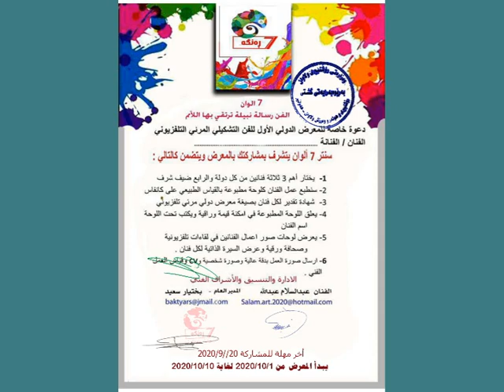معرض فن التشكيلي الدولي الاول المرئي التلفزيوني 2020 /10/ 7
الاشراف الفني والادارة والتنسيق الفنان عبدالسلام عبدالله ومديركاليري 7 ألوان الاستاذ بختيار سعيد